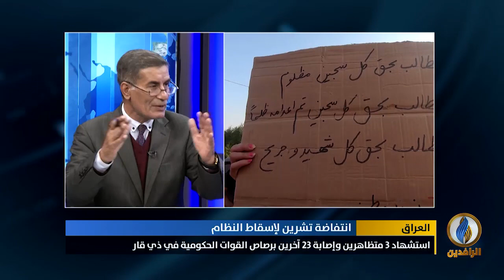مداخلتا حسين السبعاوي ومحمد فوزي اللامي بشأن تبرير عبد المهدي استخدام العنف ضد المتظاهرين